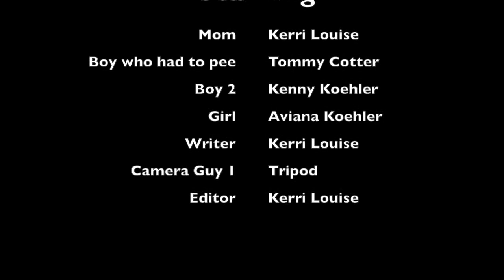Mommy "Movie" Minute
Mommy Minute takes kids to the movies!